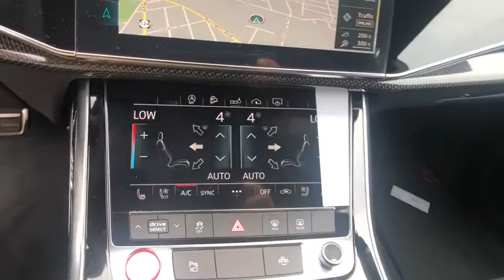2020 Audi SQ8 Summit, Short Hills, Livingston, Westfield, Maplewood, NJ MD200592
NAVARRA BLUE ME New 2020 Audi SQ8 available in Summit, New Jersey at DCH Millburn Audi. Servicing the Short Hills, Livingston, Westfield, Maplewood, NJ area.
2020 Audi SQ8 Premium Plus 4.0 TFSI quattro - Stock#: MD200592 - VIN#: WA1AWAF16LD027221

Nav System Moonroof Heated Leather Seats Rear Air Aluminum Wheels Turbo Charged Engine All Wheel Drive Power Liftgate Panoramic Roof. Premium Plus trim. Warranty 4 yrs/50k Miles - Drivetrain Warranty; KEY FEATURES INCLUDE: Leather Seats Navigation Sunroof Panoramic Roof All Wheel Drive Power Liftgate Rear Air Heated Driver Seat Cooled Driver Seat Back-Up Camera Turbocharged Premium Sound System Satellite Radio iPod/MP3 Input Onboard Communications System Rear Spoiler MP3 Player Privacy Glass Keyless Entry Remote Trunk Release. BUY FROM AN AWARD WINNING DEALER: At DCH Millburn Audi were always striving to set ourselves apart from other luxury dealerships here in New Jersey. As a part of the Fortune 500-ranked Lithia Motors Inc. our aim here at DCH Millburn Audi has always been to deliver the unparalleled quality of customer service and employee satisfaction. Whats more with the prestigious Audi Elite Magna Society Award under our proverbial belts you can be certain that youll enjoy a simply unparalleled dealership experience when you shop with Please confirm the accuracy of the included equipment by calling us prior to purchase.